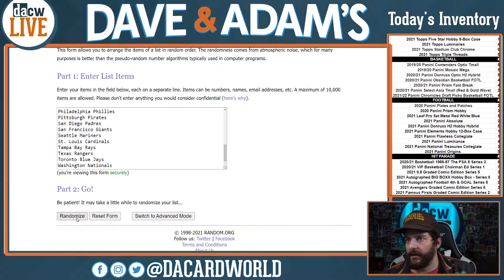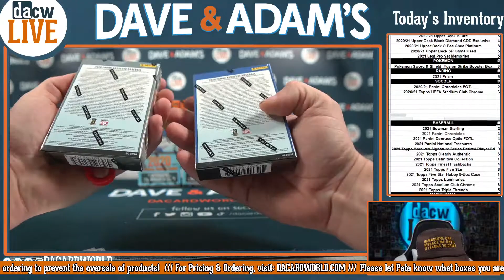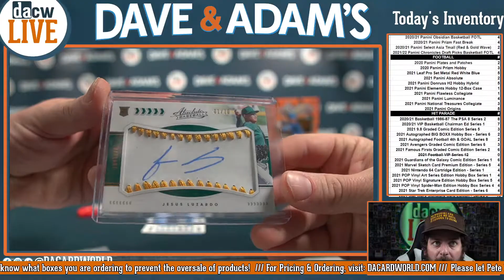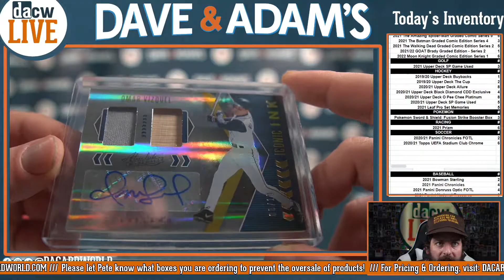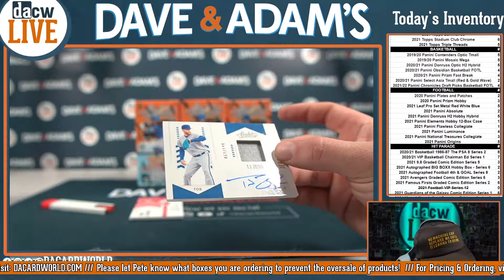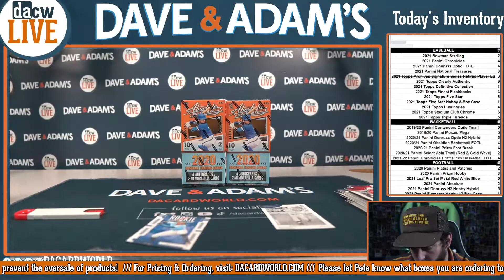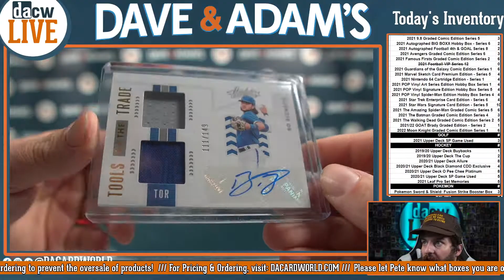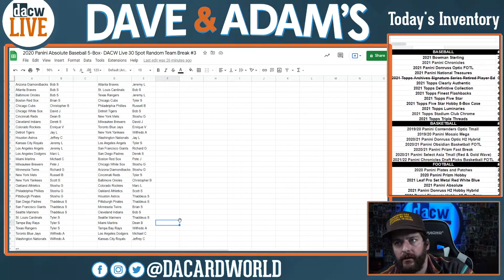2020 Panini Absolute Baseball 5-Box- DACW Live 30 Spot Random Team Break #3